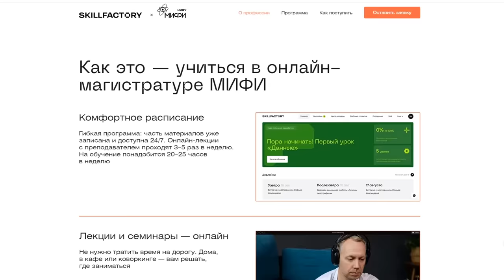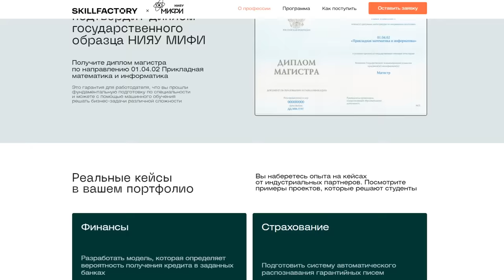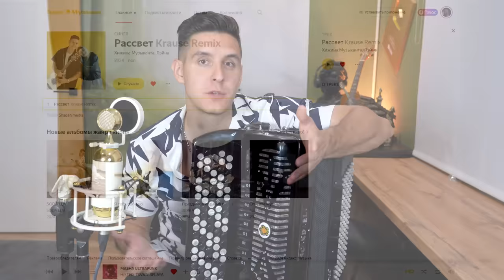БАЯНИСТ в ЧАТ РУЛЕТКЕ | Реакция ВОЕННОГО из ШВЕЙЦАРИИ | Что думают ИНОСТРАНЦЫ о РОССИИ?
В этом видео: Баянист из России в иностранной чатрулетке общается с иностранцами и играет музыку на баяне с битбоксом. Узнаем, что думают иностранцы о России? Разговор с военным из Швейцарии. Реакция людей на баян + битбокс

Реклама. ООО «Скилфэктори», ОГРН 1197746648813 erid=LjN8KM8wt